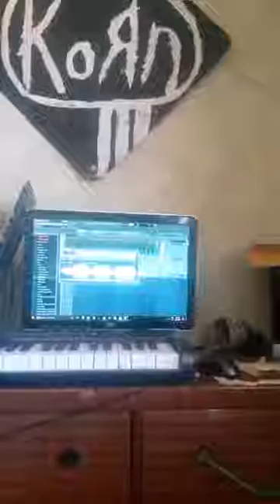Koopsta Knicca sample FL Studio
from Dark Circus Productions